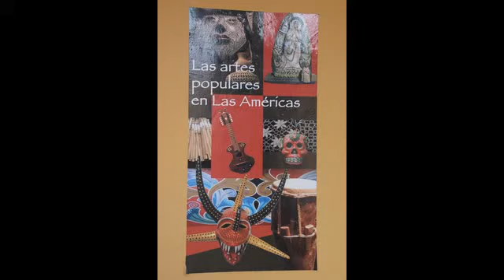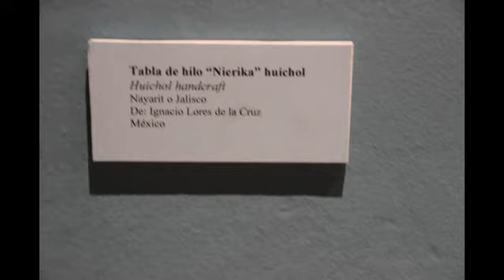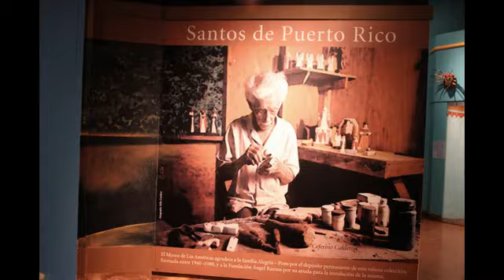Las Artes Populares en Las Américas - Cuartel Ballajá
Exposición en el Cuartel Ballajá del Viejo San Juan titulada Las Artes Populares en Las Américas